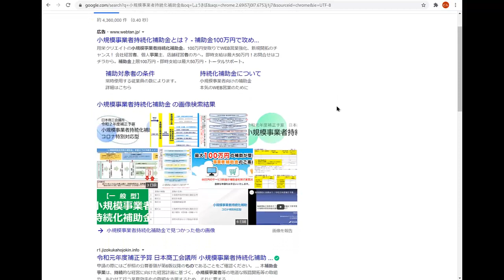【商工会等の承認が不要に！】社長さんの会社も150万円もらえる【小規模事業者持続化補助金】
1:48 補助率等
2:53 東京テレワーク助成金
3:59 小規模事業者持続化補助金　普通型、コロナ型、商工会議所、商工会等間違えないように
8:00 補助率と降りる金額
12:45 上乗せ枠(事業再開枠)50万円
16:32 次回締め切り

先週から、この補助金（持続化給付金とは異なります）の必須プロセスだった商工会議所・商工会からの承認が不要（任意）になりました！

審査には影響しないと明記されているので、書類の内容に問題が無ければ、商工会議所・商工会に相談なしで、直接補助金事務局に送って差し支えありません。

これまで、混み合う時期には一週間先の予約を取って面談し、修正して、ということを繰り返すために、数週間の余裕を持って8月7日の次回〆切までの日程を予定していた会社社長さんも多いのではないでしょうか？

これが不要になったことで、今からでも間に合います。

一緒にIT活用を補助金によって自己資金を極力無しでやりましょう。

会員の必要はありません。自分がどちらの地区なのかを知るには、下記URLの「申請先の探し方」欄参照ください

IT活用診断を受付中！ IT活用支援・中小企業協会